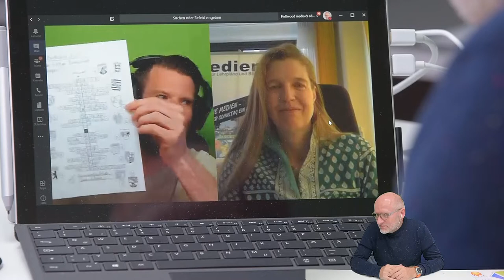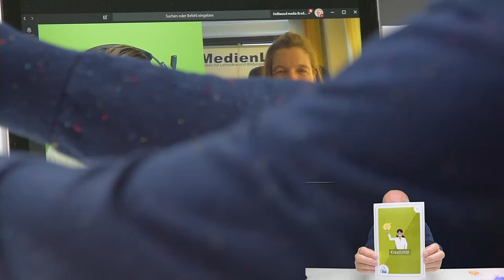50 ways to leave the crisis | mit Anita Stangl und Fabian Siegismund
​„50 ways to leave the crisis" möchte Mut machen und mit großer Zuversicht Anregungen für Bildung und Gesellschaft in der Krise geben.

​Thomas Schmidt spricht mit seinen Gästen Anita Stangl, Geschäftsführerin MedienLB, Unternehmerin, Schachspielerin und Fabian Siegismund, Youtuber, Moderator und Schauspieler über Content und Methodik bei der Erstellung von Lern- und Bildungsinhalten​.

„Mehr als der Hälfte der Schülerinnen und Schüler fehlt beim Heimunterricht die Rückmeldung ihrer Lehrer" - So lautet das niederschmetternde Ergebnis einer kürzlich erschienenen Studie zum Thema Fernunterricht.

Wie gehen Fabian Siegismund und Anita Stangl mit über Social Media erhaltenem Feedback um, und welche Parallelen lassen sich dabei zum Umgang zwischen Lehrerenden und Lernenden beim Homeschooling ziehen? Gemeinsam sprechen sie mit Thomas Schmidt über Erfahrungen und Learnings aus den letzten Wochen, und schauen optimistisch in die Zukunft: Wie sehr wird sich das digitale Lernen für Schülerinnen und Schüler auch langfristig ändern?